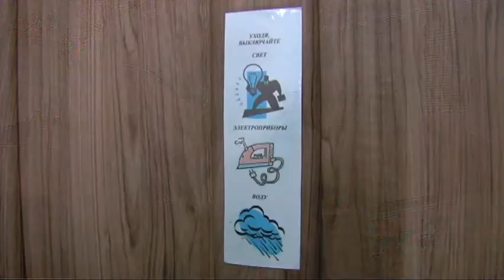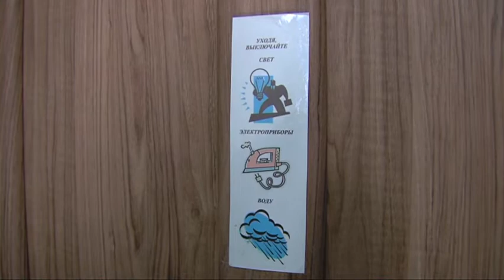Обсервация в Барсово